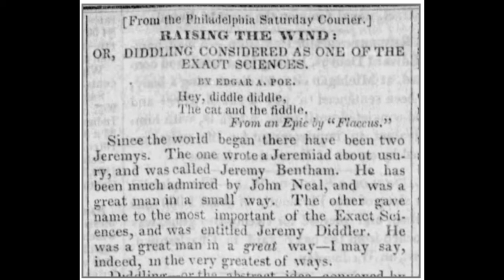Diddling, Considered as one of the Exact Sciences, by Edgar Allen Poe.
Read by Pat Tully, Ketchikan Public Library.